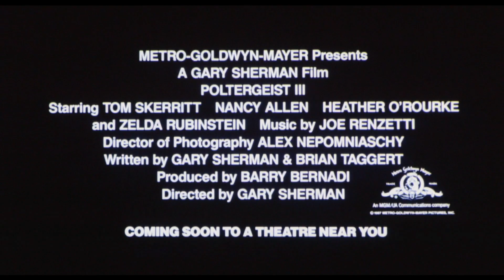Poltergeist III (1988) - Trailer HD 1080p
Poltergeist III is a 1988 American supernatural horror film and is the third and final entry in the original Poltergeist film series. Writers Michael Grais and Mark Victor, who wrote the screenplays for the first two films, did not return for this second sequel; it was co-written, executive produced, and directed by Gary Sherman, and was released on June 10, 1988 by Metro-Goldwyn-Mayer. The film was panned by critics, and was a box office disappointment.

Heather O'Rourke and Zelda Rubinstein were the only original cast members to return. O'Rourke died four months before the film was released and before post-production could be completed. It was dedicated to her memory.